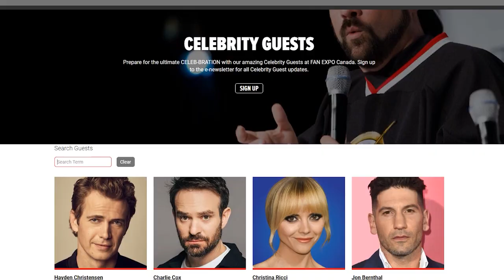Fan Expo 2023 Info & Big Channel News!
Today we're talking about Fan Expo Canada 2023 which starts this Thursday Aug 24! Plus I have some exciting news!

*Guest list subject to change*

for event info & tickets!

Pop Hard Case | Funko Pop Protectors

First Form Collectibles | Funko Pops, Manga, Comics & More!

Hobby-Bee Canada | Anime Figures & Collectibles
Earn 2X Points on Your Next Purchase

Follow us or I will steal your Funko Pops!

Our gear:
DJI Osmo 6 Handheld Gimbal
DJI Osmo 2 Handheld Gimbal
Samsung Galaxy S23
Samsung Galaxy S10
Rode Wireless Go II Dual Channel Mic
Turntable Display
Studio Lights